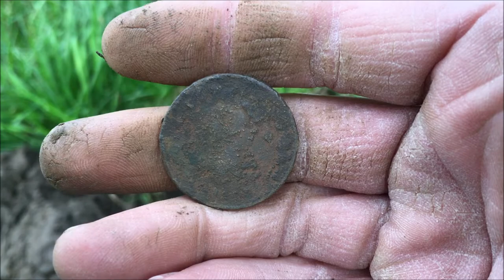OMG Surprise 300 Year Old Find .Metal Detecting Finds Uk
Get the mighty XP ORX here super light weight detector awesome price
Hi del here and welcome to this episode of metal detecting uk .I will be out with either the XP DEUS ORX or the GARRETT EURO-ACE finding what treasures are under the surface digging deep to find what's been left from times gone by .Helping you also with tips tricks and settings i use on each treasure hunting outing ..with a little bit of fun and laughter along the way when things might not go as planned .So please sit back and enjoy what metal detecting finds uk and metal detecting uk has to offer ..Thanks for looking in
Del

Wow fantastic couple of nights detecting with some amazing and old finds

Garrett Euro-ae doing its job

Settings for the Garrett used on these hunts
RELIC MODE
TWO BARS FROM MAX SENS

All comments will get a reply within 12 hours